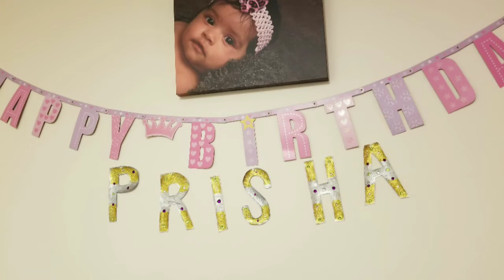paper flowers craft | how to make paper flowers at home | plastic spoon crafts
How I made plz comment